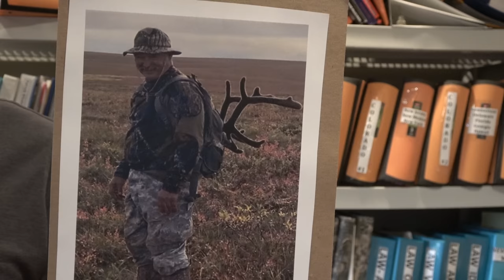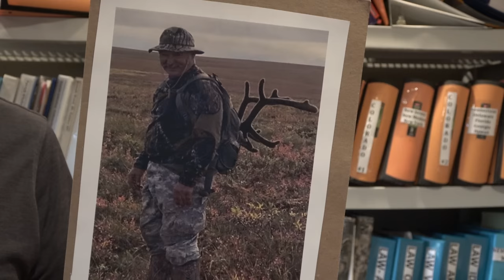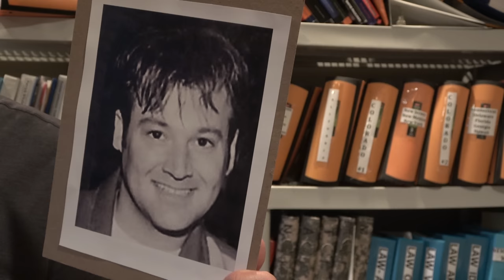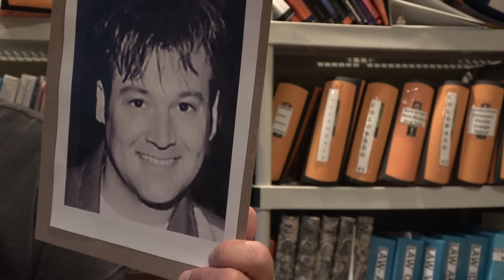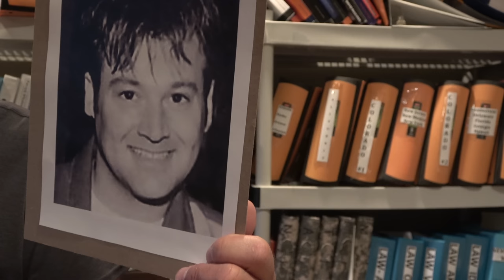Missing 411- Missing Person Cases from France, Alaska & Yosemite National Park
This segment contains cases from Yosemite National park and Alaska:
David Morrison, Missing May 1998, Yosemite National Park, 28 years
Steven Keel, Missing August 2022, Deadhorse, Alaska
Marcelle Peycere, 80 years, Missing August 2007

Movie Premier Event:
Nov 12. 2022, 5pm-11pm
Phoenix AZ
Here is the link to purchase tickets to the movie premiere:

Dave